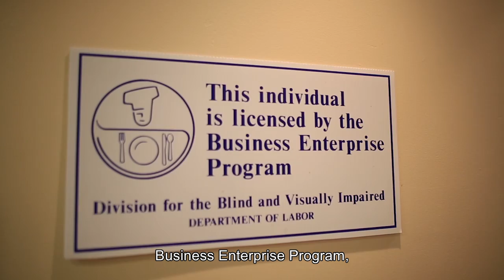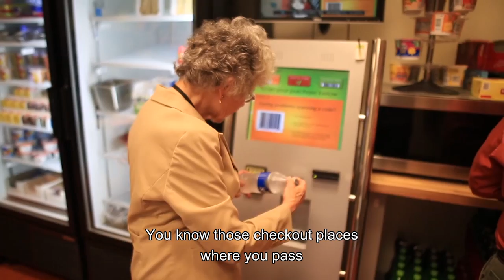Vocational Rehabilitation: Judy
Thanks to the Bureau of Rehabilitation Services, the Vocational Rehabilitation program, and the Division for the Blind and Visually Impaired at the Maine Department of Labor, Judy has become the manager of a snack bar with the Business Enterprise Program.